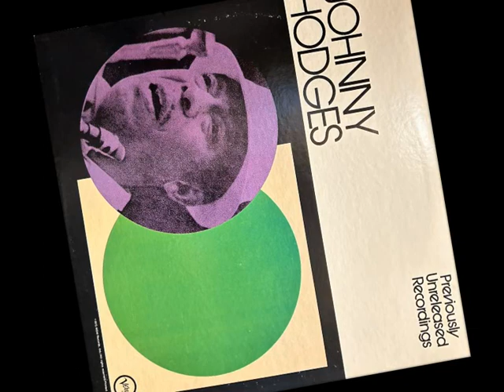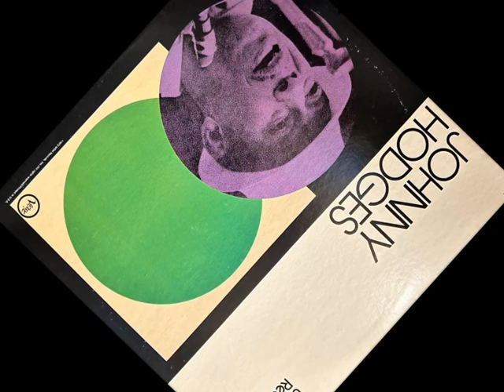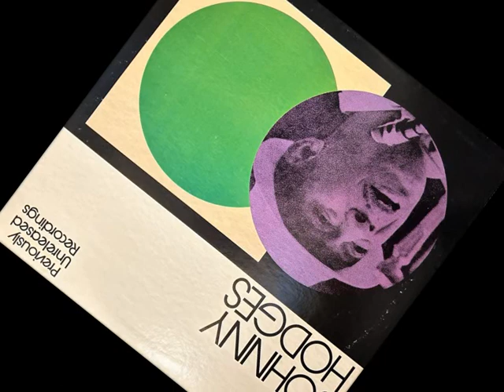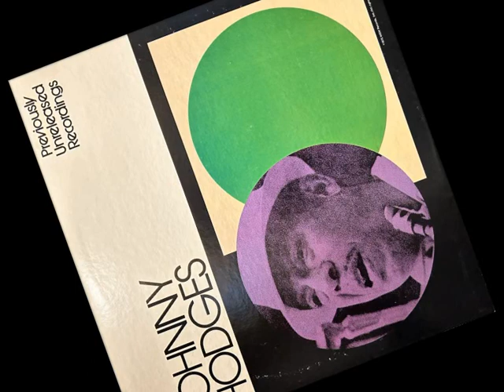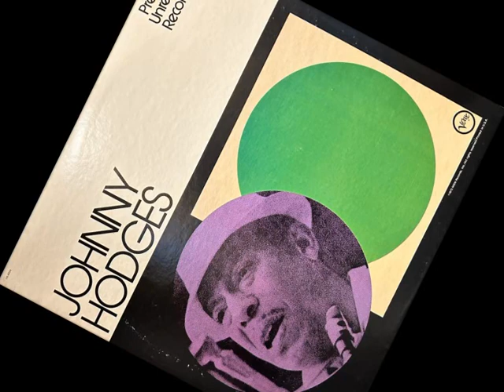"Wanderlust" Johnny Hodges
From the "Previously Unreleased Recordings" LP 1974

• Alto Saxophone - Johnny Hodges
• Guitar - Barry Galbraith
• Piano - Lalo Schifrin
• Bass - George Duvivier
• Drums - Dave Bailey

Recorded at Creed Taylor's Secret Jazz Lab 1963